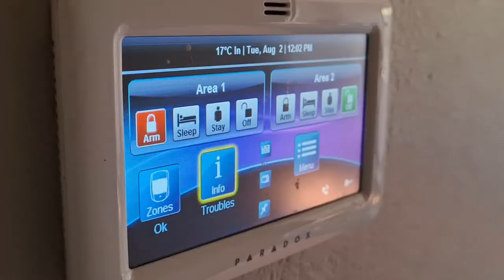G8Guardian now integrated with Oryx Listener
This video shows how the G8Guardian works with Oryx Listener control room software. This gives security companies the ability to open their client's automatic gates when their alarm has gone off in order to offer their clients true security.